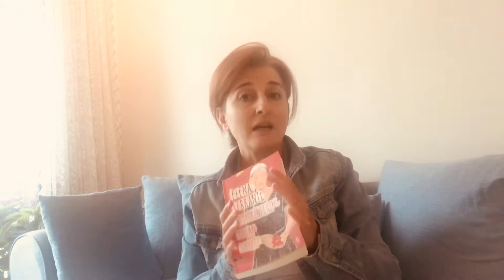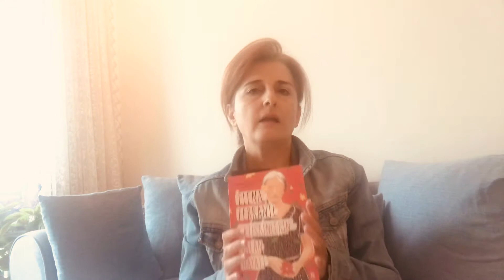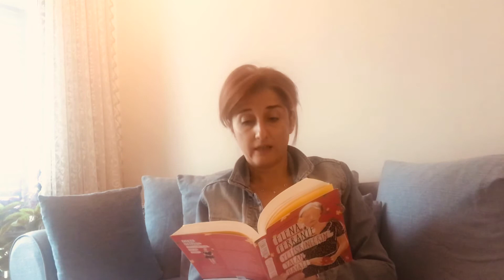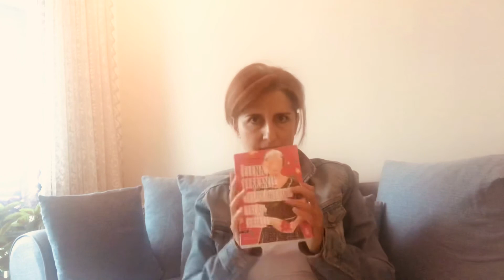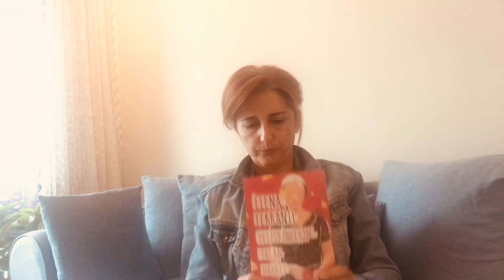Yetişkinlerin Tamamı Yalan Olan Hayatı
Aynı kitaptan (Yani dünkü videonun devamı  olarak) devam ediyorum. Yetişkinlerin Yalan Hayatı. Fakat bu sefer biraz daha genişletip, ince detaylara girerek. Buyurun lütfen.